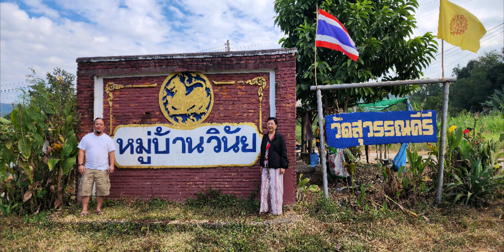Thailand trip 4